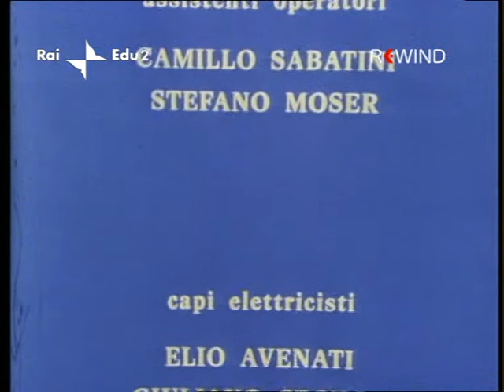Il Fausto di Marlowe - 2° puntata (1977)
Adattamento televisivo del "Faust", una delle opere più note di Goethe, realizzato nel 1977 da Leandro Castelli (traduzione di Rodolfo Wilcock).

Mefistofele scommette con l’Arcangelo Gabriele che riuscirà a corrompere il Dott. Faust e a conquistare il dominio sulla Terra.

Per ottenere il suo scopo diffonde la peste sulla Terra e convince Faust a stringere un patto.

In cambio della sua anima il dottore riuscirà a guarire le persone dalla malattia e inoltre tornerà giovane e otterrà l’amore della bella Margherita.

Ma è proprio grazie all’amore sofferto per lei che Faust riuscirà a svincolarsi dal patto con il diavolo.

Tra gli interpreti: Tino Buazzelli (Faust), Antonio Salinas (Mefistofele) e Gastone Pescucci (Wagner).